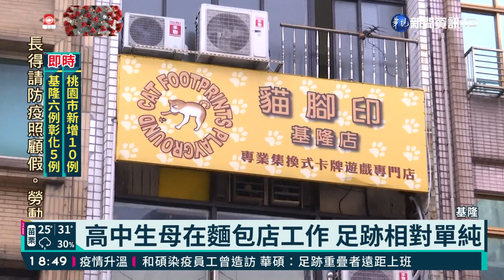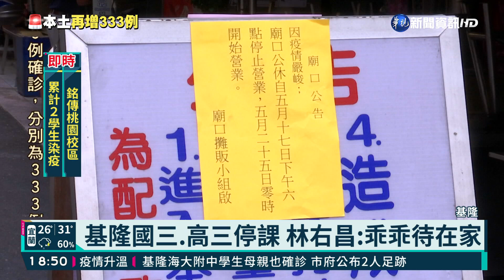基隆國三.高三停課 林右昌:乖乖待在家｜華視新聞 20210517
疫情拉緊報，鄰近雙北的基隆市，也遭到波及，基隆今(17)日再增6例。尤其前一天新增病例有一人是高中生，發病前曾去桌遊店三天，在密閉空間裡，每回就待上兩個小時。基隆市長林右昌今天也難得說出重話，要求停課的國三及高三學生，「給我乖乖待在家」！